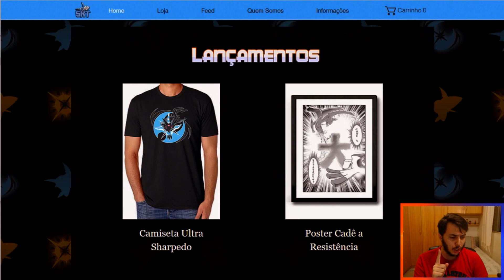Batalhas Fã-Tásticas #85 - AQUELE BLEFE MAROTO!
Sejam bem vindos ao Batalhas Fã-Tásticas #85 de USUM aqui no canal.

A batalha de hoje foi enviada pela inscrita missolinto, que nos enviou uma batalha Monotype ;)

Para participar é só deixar o código/link do Replay da batalha aqui nos comentários ou no Discord, junto com o motivo explicando o por que a sua batalha deve ser a escolhida.

▼ MÚSICAS ▼

\o/